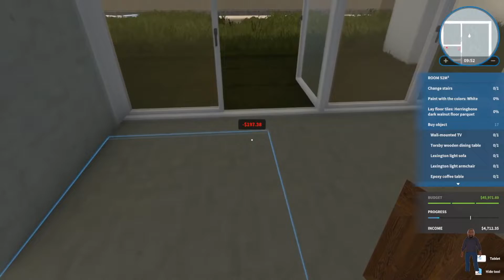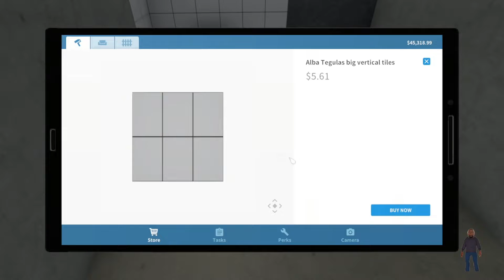LOUSY CONTRACTORS JOB - CLEANING & 1ST FLOOR RENO | Luxury Flipper #4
New job in Luxury Flipper. Part 2 is coming right up.